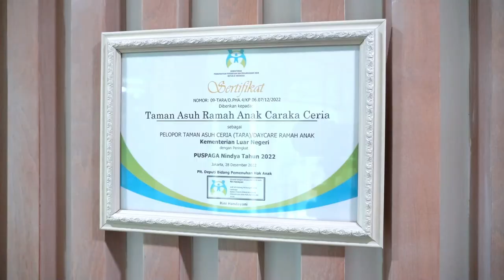Fasilitas Responsif Gender Kemlu RI: Daycare TARA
SahabatKemlu, Sebagai salah satu bentuk komitmen terhadap pemajuan Pengarusutamaan Gender (PUG), Kemlu menyediakan fasilitas berbasis gender untuk menjamin kesejahteraan pegawai laki-laki maupun perempuan. Salah satu fasilitasnya adalah Daycare Taman Asuh Ramah Anak (TARA) Caraka Ceria.

Jakarta, Indonesia